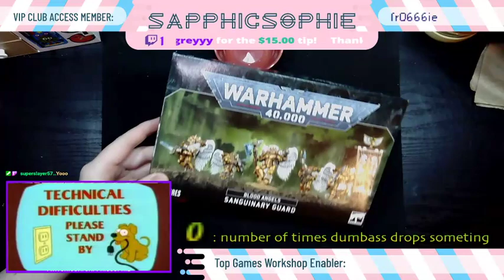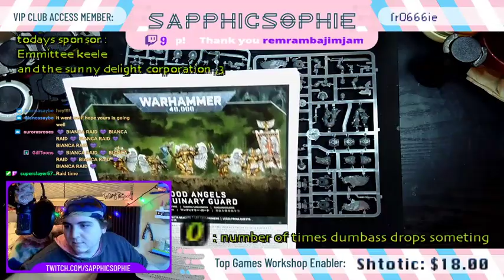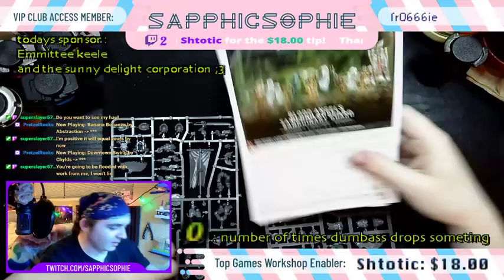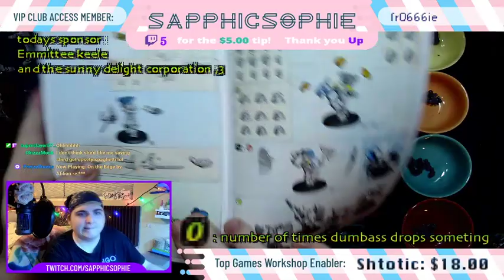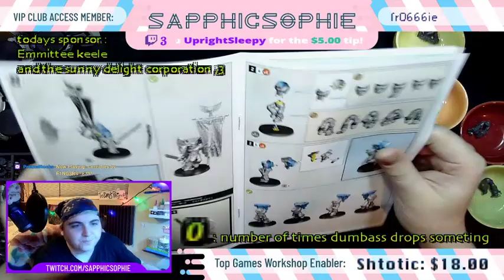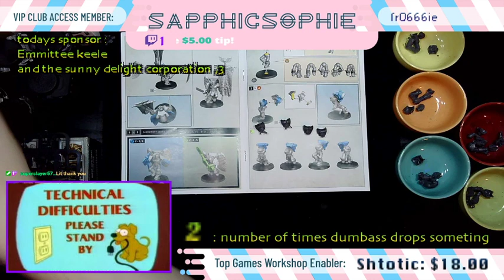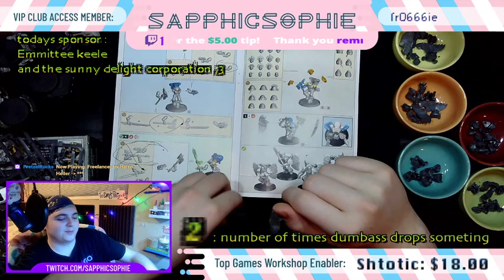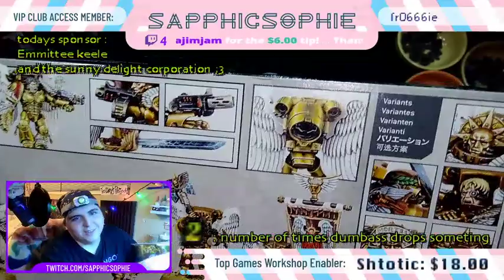UnBoxing/Assembling Bloods Angels Sanguinary Guard